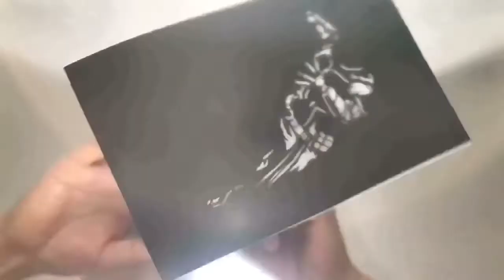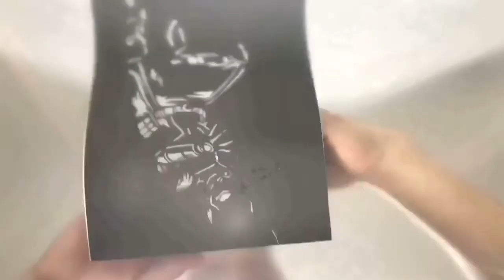【MARVEL】アントマン斬った！！！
一枚の紙を切り抜く動画であります